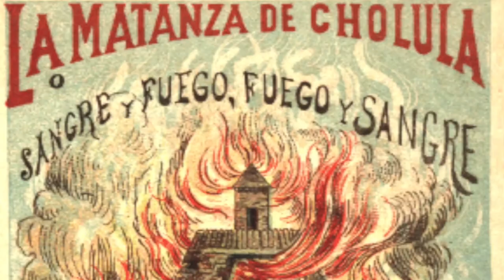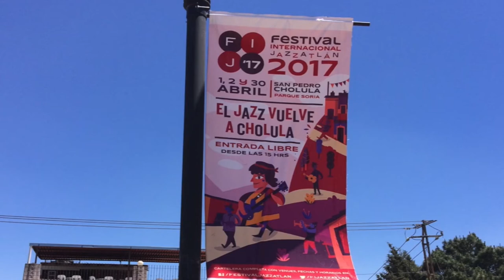Cholula, un lugar sagrado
Iglesias desde las alturas que sepultaron viejos templos, que enterraron a los viejos Dioses